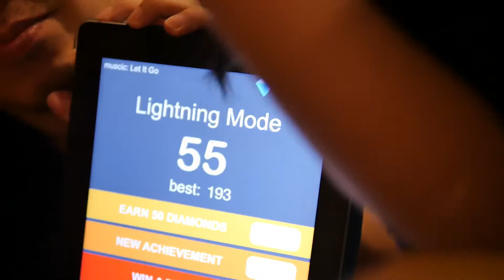White tiles family challenge Daddy's score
my score is not worth mentioning. :)